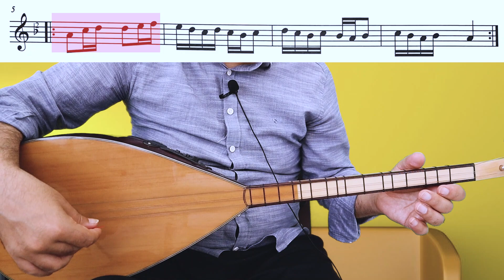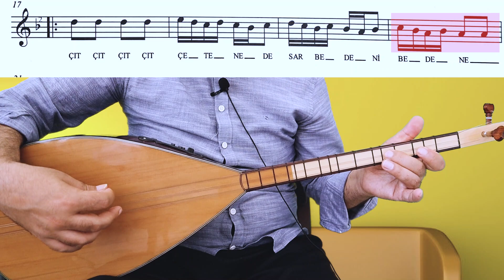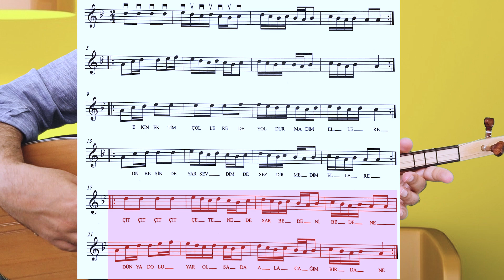SIFIRDAN BAĞLAMA DERSLERİ 18 (EKİN EKTİM ÇÖLLERE) Bağlama çalarken SEVİYE ARTIRIYORUZ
DERSLER DE SEVİYE ARTIRIYORUZ. SÜSLEME,ÇARPMA TEKNİKLERİ...
*DİKKAT! Dersler özel ders mantığıyla hazırlandığı için detaylı bir şekilde anlatılmıştır.
* Arkadaşlar bağlama derslerimiz türküler çalarak devam edecek. Bağlamalı türküler,kısa sap bağlama dersi, uzun sap bağlama dersi, Parmak hızlandıran bağlama geçişlerini, Usta bağlamacılar gibi, bağlama egzersizleri türkü solfejleri yaparken Eniyi türküler i öğretiyorum. Bağlamalı türküleri bağlama egzersizleri sonrası daha iyi çalacaksınız. Ayrıca Gitar dersleri1,Gitarla çalınan şarkılar,gitar akorları,süper gitar dersleri,en kolay gitar dersleri,gitar tab,Piano dersleri,Piyano fon müzikleri,Kolay piyano dersi,Süper basit piyano solfej leri ile Kanalımızdaki yerli yabancı karaoke, türkü cover ve müzik üzerine vlog lar desteğiniz sürdükçe devam edecek.
 *Özel ders tadında, Youtube un en kapsamlı, en kolay, ve SABIRLA izlediğinizde (YÜZDE YÜZ) bağlamayı öğreneceğiniz video serisini başlatıyorum. Sıfırdan bağlama dersi 1 . Bir çok kez öğrenmeye başlayıp bıraktınız, en iyi bağlamacıları görüp onlar gibi çalmak istediniz. işte size fırsat. İyi seyirler. Youtube kanalı beğenme yi unutmayın.
*Arkadaşlar bu dersimde önemli temel bilgilerden ve basit parmak etütleriyle, en temel kavramlardan bahsettim.